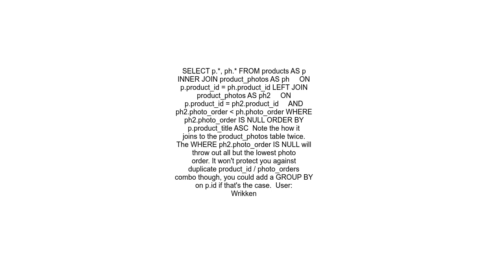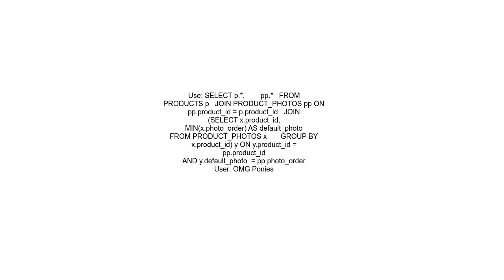Limit results from joined table to one row